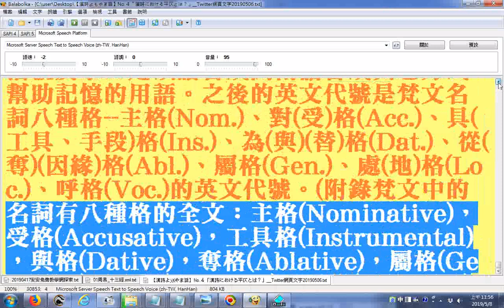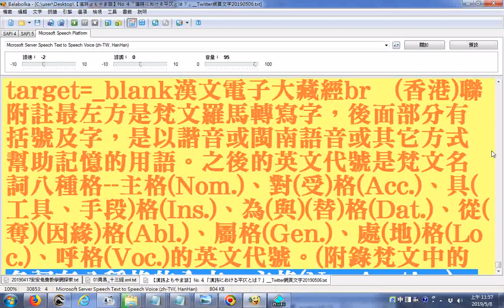梵文的名詞有八種格的全文：主格Nominative，受格Accusative，工具格Instrumental，與格Dative，奪格Ablative，屬格Genetive，地格Locative，呼格